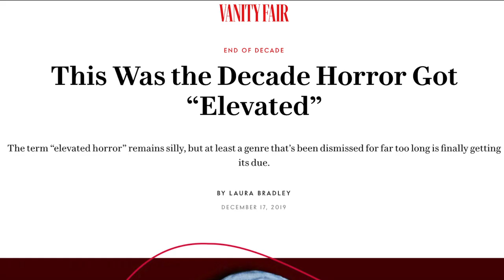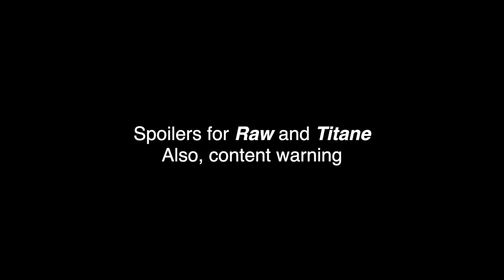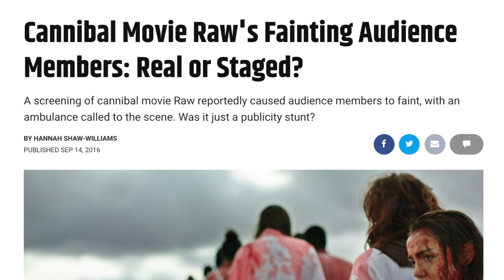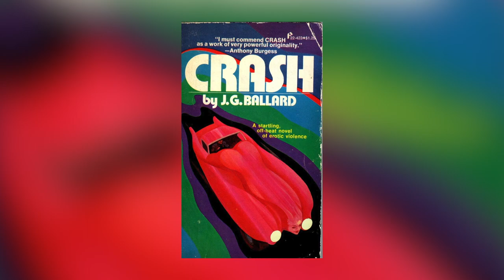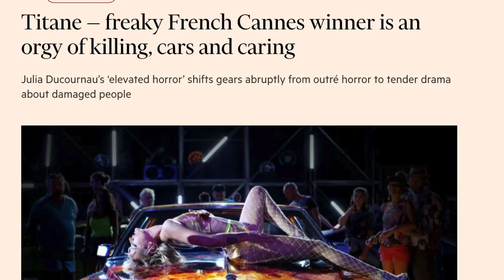RAW and TITANE | The Horror of Liberation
We hear a lot about 'elevated horror' nowadays, films which supposedly mix the aesthetics of horror with themes not typically associated with the genre. Julia Ducournau's films 'Raw' and 'Titane' have been put into this category, but, as we'll see in this video, how they deal with their respective characters through the lens of horror is not a matter of high art presenting itself as horror: they're archetypal horror at its best.

FURTHER VIEWING

MUSIC

Sarabande - Jim Williams

Harpsichord Concerto no.7 in G minor BWV 1058 - J.S. Bach

This video is a review for critical and educational purposes and is protected under article 15 and 105 in the United States Fair Use code, as well as Fair Dealing in UK copyright law. My use of both the footage and music from this work is for the sake of analysis. This video is NOT an infringement on copyright.